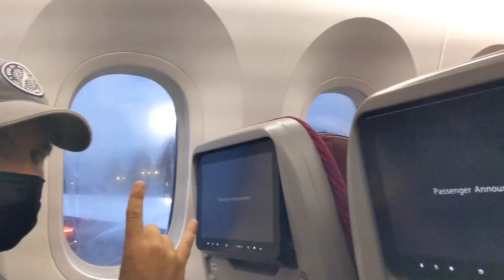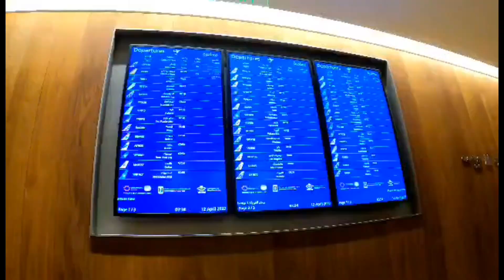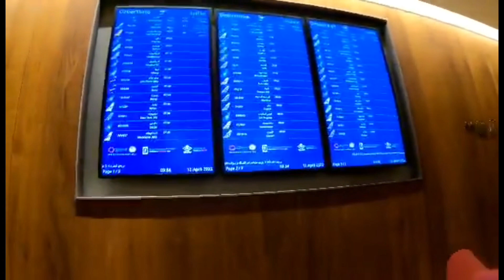Flying Qatar Airways l Hamad International airport | Our Travel Journey back to USA l Travel vlog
This was our travel journey back to the United States of America. We flew from Cebu to Qatar, Qatar to USA.
For us, this was the best Airlines we ever flew into.
Qatar Airways Company Q.C.S.C. (Arabic: القطرية, al-Qaṭariya),operating as Qatar Airways, is the state-owned flag carrier airline of Qatar. Headquartered in the Qatar Airways Tower in Doha,the airline operates a hub-and-spoke network, flying to over 150 international destinations across Africa, Asia, Europe, the Americas, and Oceania from its base at Hamad International Airport, using a fleet of more than 200 aircraft. Qatar Airways Group employs more than 43,000 people. The carrier has been a member of the Oneworld alliance since October 2013, the first Persian Gulf carrier to sign with one of the three major airline alliances.
Qatar Airways was established on November 22, 1993,operations started on January 20, 1994. Amman was first served in May 1994. In April 1995, the airline's CEO was the Sheikh Hamad Bin Ali Bin Jabor Al Thani who employed a staff of 75. By this time the fleet consisted of two Airbus A310s that served a route network including Abu Dhabi, Bangkok, Cairo, Dubai, Khartoum, Kuwait, London,[contradictory] Madras, Manila, Muscat, Osaka,[contradictory] Sharjah, Taipei, Tokyo and Trivandrum. During 1995, two ex-All Nippon Airways Boeing 747s were bought from Boeing. The airline acquired a second-hand Boeing 747SP from Air Mauritius in 1996.

A Qatar Airways Airbus A320-200 in old livery.
Services to Athens, Istanbul, Madras and Tunis were suspended in late 1996, whereas Calcutta and Muscat were removed from the route network in January and September 1997, respectively. Flights to London were launched during 1997. The airline also took delivery of two second-hand 231-seater Airbus A300-600R aircraft on lease from Ansett Worldwide Aviation Services (AWAS) during the year; they replaced two Boeing 747s. The entering of these two A300s into the fleet also marked the introduction of a new logo. A third A300-600R joined the fleet shortly afterwards, also on lease from AWAS. In July 1998 the carrier placed a firm order with Airbus for six Airbus A320s, slated for delivery between 2001 and 2005; it also took options for five more aircraft of the type. Also in 1998, the carrier struck a deal with Singapore Aircraft Leasing Enterprise (SALE) for the lease of four Airbus A320s, with deliveries scheduled between February and April 1999;these latter four aircraft were aimed at replacing the Boeing 727-200 Advanced fleet and to fill the capacity gap before the hand over of the first A320 from Airbus. The airline took delivery of the first A320 powered by Aero Engines V2500 on lease from SALE in February 1999.

Airbus A340-600. The airline became a customer for the type in 2003.
A fourth A300-600R on lease from AWAS joined the fleet in April 2000. In October 2000, Qatar Airways ordered an International Aero Engines V2500-powered Airbus A319CJ and took an option for another aircraft of the type. The airline became the Airbus A380's ninth customer in 2001 when two aircraft of the type were ordered, plus two options. Also that year, the airline resumed services to Jakarta. In 2002, the government of Qatar withdrew from Gulf Air. In June 2003, a Qatar Airways Airbus A320 was the first aircraft that resumed the international services to Iraq when it flew the Doha–Basra route. Also that month, Qatar Airways incorporated its first dedicated cargo aircraft to the fleet. It was an Airbus A300-600R that was converted to freighter in Germany for US$10 million. Also in June 2003, at the Paris Air Show, the carrier placed an order with Airbus valued at US$5.1 billion for two Airbus A321s, 14 Airbus A330s and two Airbus A340-600s. The deal included eight A330-200s and six -300s; it also included options for further six A330-300s and eight A340-600s. The first aircraft were scheduled to enter the fleet in 2004, with the A340-600 slated for delivery in 2006. During the year the airline started serving the Chinese market with the introduction of flights to Shanghai. Also in 2003, the carrier expanded its portfolio of destinations with the commencement of services to Manchester in April, Tripoli in November, and Cebu and Singapore in December. During the 2003 Dubai Air Show the airline firmed up an earlier commitment for two Airbus A380s and took options for another two of these aircraft. The value of the transaction was US$1.2 billion. It was also in 2003 that Qatar Airways became the first airline to be audited under the new IATA operational audit programme, IOSA.